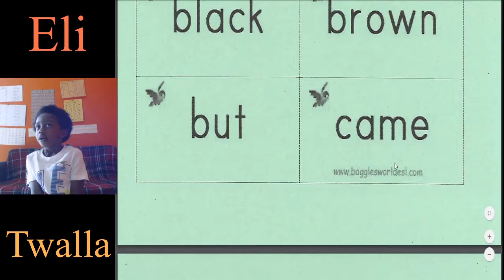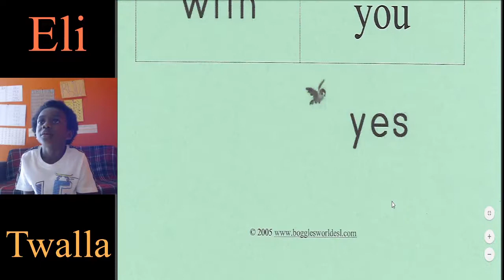Sight Words Presentation